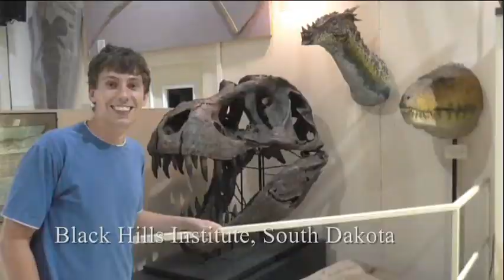The American West Adventure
I reached 100,000 views! Thanks so much! Here is a montage of things I did in the summer of 2016 when I was in the United States. I actually did a lot that I didn't record on video but it was just incredible. But you can see a lot of what I did on Instagram, so check that out!

Whenever I have free time, I'll try and get back into making my usual vlogs.